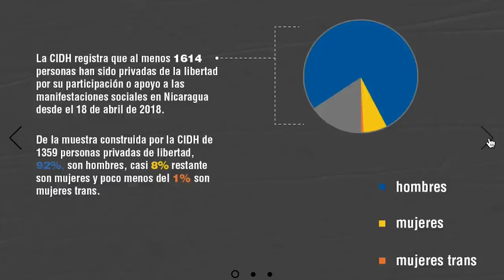Cardenal Brenes: Desde 2014 los obispos aconsejamos renovar a los miembros del CSE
El Cardenal Leopoldo Brenes, Arzobispo de Managua, abogó por que las “personas privadas de su libertad por represión política” muy pronto puedan ser liberadas.
Así se refirió el presidente de la Conferencia Episcopal a la demanda de los familiares de 109 reos de conciencia de que sean liberados antes de estas navidades, con el respaldo de la Comisión Interamericana de Derechos Humanos de la OEA.
Ante los futuros comicios de 2021, el cardenal también afirmó que —desde 2014— fueron los primeros en entregar un documento al presidente Ortega, donde sugirieron como CEN —entre otras cosas— “renovar los miembros del Consejo Supremo Electoral para preparar el camino para las elecciones”.
“La Conferencia Episcopal ya estaba viendo todo esto desde 2014 y ojalá que tarde o temprano pueda darse, sobre todo para una buena andanza”, mencionó.
Hasta la fecha, el Gobierno de Ortega no ha brindado ninguna respuesta a las demandas de la oposición frente a los comicios del 2021. Los opositores exigen libertad de todos los presos políticos, respeto absoluto de los derechos humanos, reforma absoluta del Sistema Electoral y observación electoral internacional, como garantía para comicios libres, justos y transparentes.